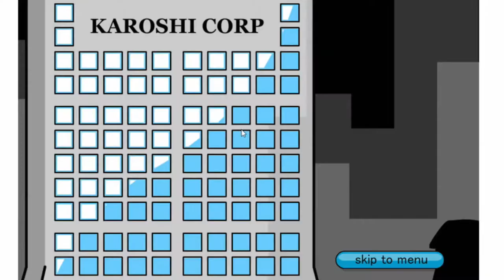Let's Play Karoshi: Suicide Salaryman - Dying is hard!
Social